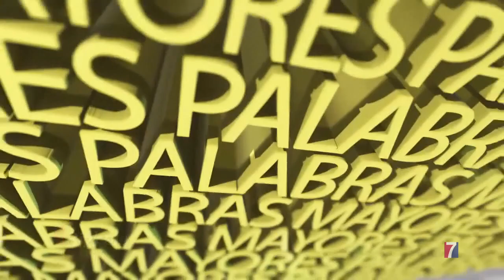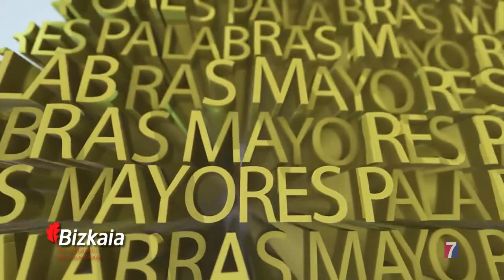Palabras Mayores: La Residencia La Esperanza celebra su fiesta navideña 04.01.2023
Programa de televisión en el que se hace hincapié en el envejecimiento activo.
Se emite todos los miércoles de 19:30 a 20:00 con redifusión a las 23:00 horas en Tele7.
la Residencia La Esperanza celebra su fiesta navideña con música en directo y buen ambiente
Programa patrocinado por la Diputación Foral de Bizkaia y presentado por Susana Porras.